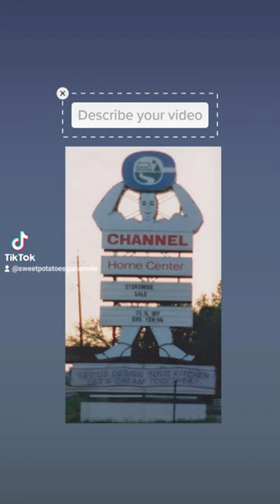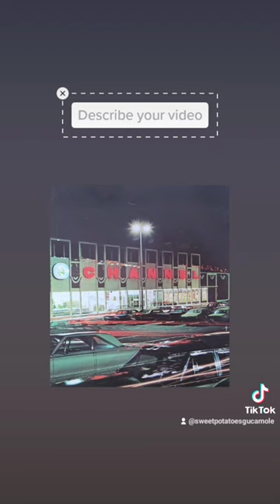HISTORY OF CHANNEL LUMBER/ HOME CENTERS ( DEFUNCT)